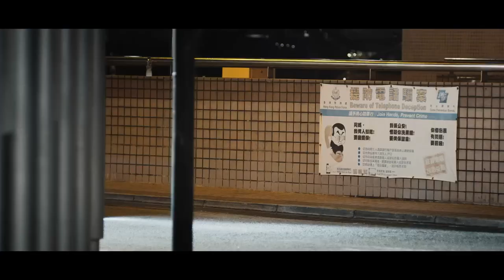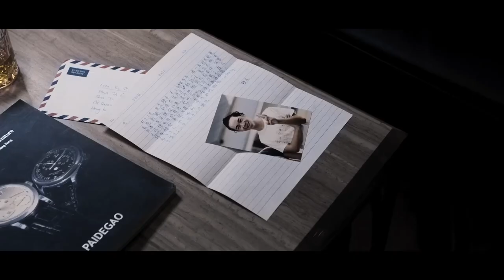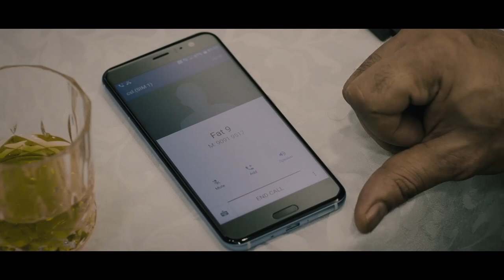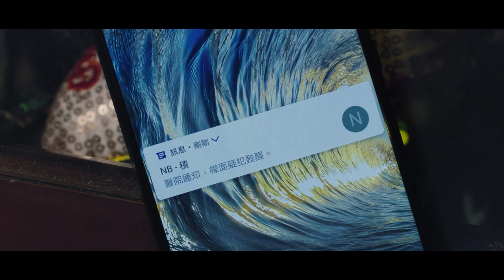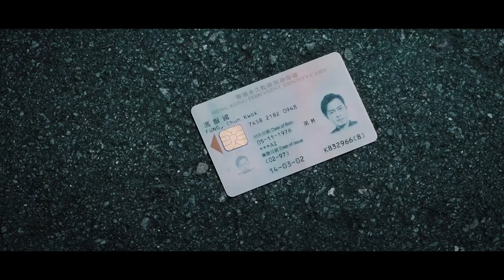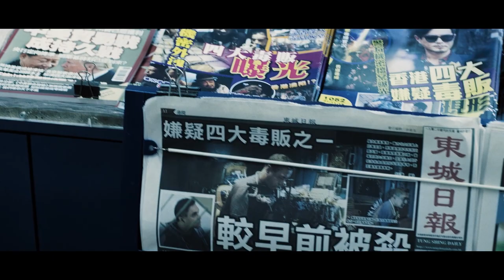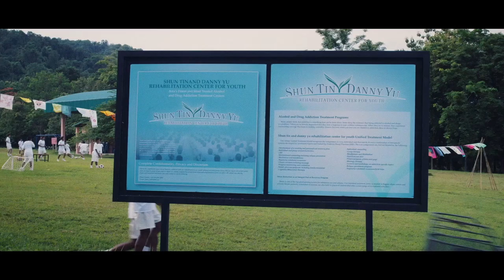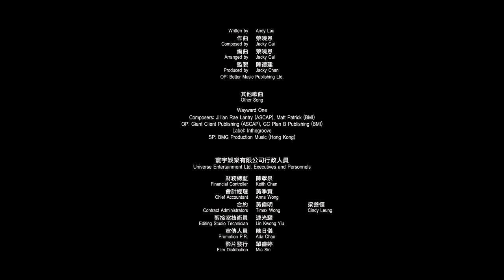The White Storm 2: Drug Lords | Full Action Crime Movie | Andy Lau | Free Movies By Cineverse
A wealthy businessman tries to take down a drug kingpin that he used to work with, while a policeman tries to find justice without breaking the law.
2019 | Stars: Andy Lau, Louis Koo, Kiu Wai Miu | Director: Herman Yau
*This film is subtitled in English*